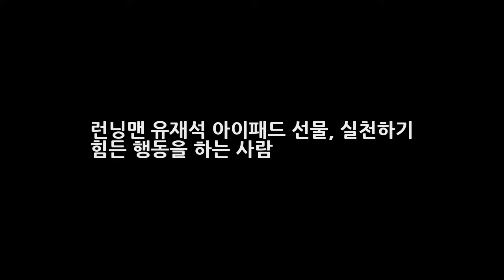런닝맨 유재석 아이패드 선물 실천하기 힘든 행동을 하는 사람 DKO 뉴스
런닝맨 유재석 아이패드 선물 실천하기 힘든 행동을 하는 사람 지난 2일 SBS 일요일이 좋다 런닝맨에서는 런닝맨 멤버들과 7개 대학 학생들의 팀을 이뤄 직접 만든 배로 한강을 건너는 미션을 수행했습니다. 대학생들과 런닝맨 멤버들의 호흡과 조화가 큰 웃음을 만들어냈습니다. 그런데 런닝맨 촬영후 한 커뮤니티에 이에 관련된 글이 올라왔습니다. 바로 유재석의 아이패드 선물입니다.
고용부 청년인턴제 실시 5만명 해택 최대지원금 570만원가능  DKO 뉴스:
굿 와이프 레이양 동영상 불륜녀 연기 비키니 수영복 몸매 본방사수! 공개  DKO 뉴스: